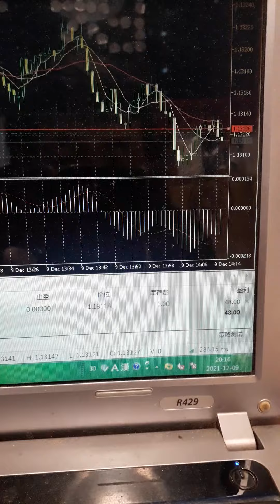마진거래 4